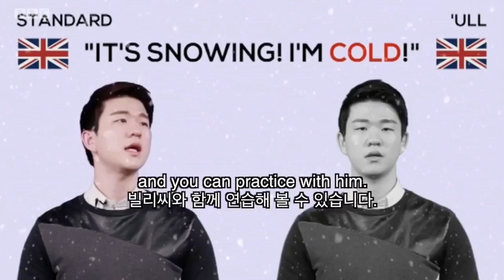Billy on BBC News - BBC Look North [Korean Billy]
Hello, everyone!
After I uploaded the Hull Dialect video, my video was covered by a journalist from BBC!
This is the clip of BBC Look North. Check it out. :)